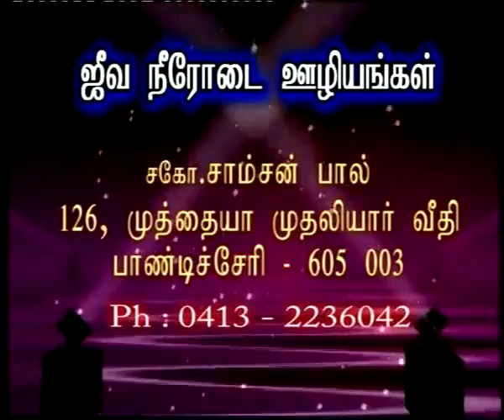சேனைகளின் கர்த்தரின் அங்கீகாரத்தின் அடையாளங்கள் - God's Acceptance - Bro. Samson Paul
சேனைகளின் கர்த்தரின் அங்கீகாரத்தின்  அடையாளங்கள் – The significant marks of LORD of Hosts acceptance  - Message By Bro. Samson Paul